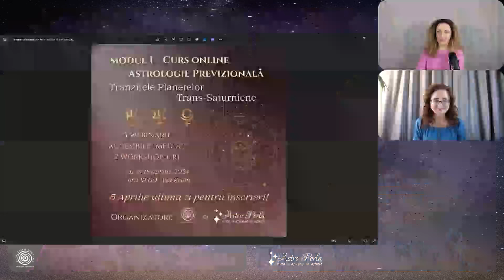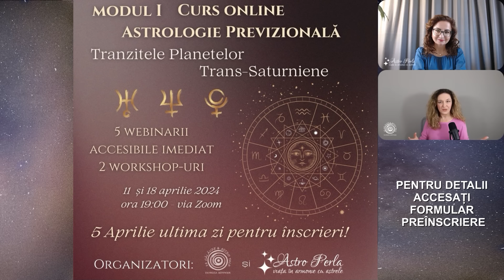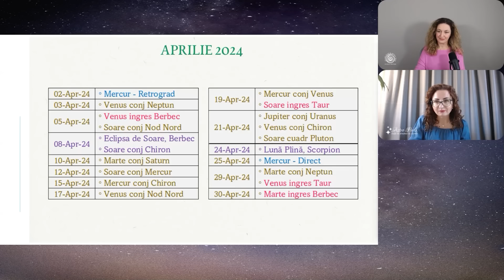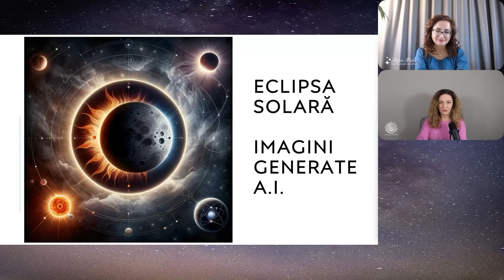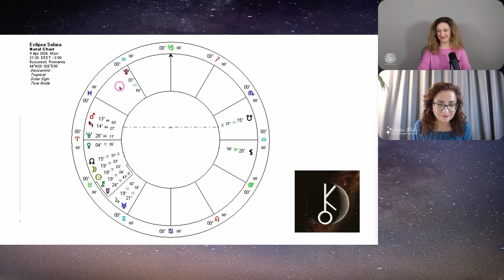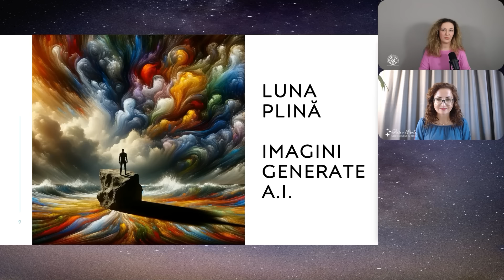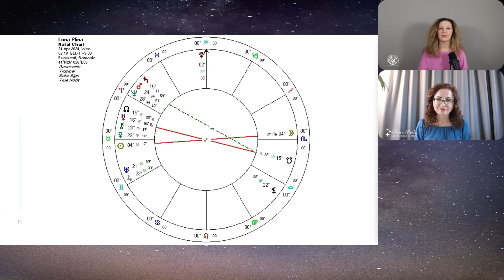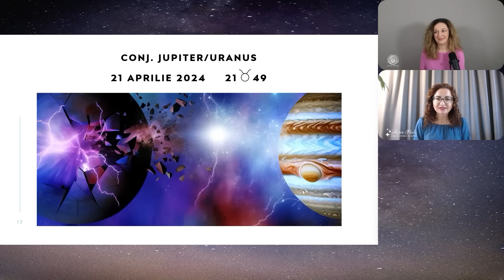Eclipsa din aprilie vindecă și eliberează puterea personală! - cu Rodica Spînu și Patricia Höppner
În acest episod al serialului nostru Astro Tranzite, parteneriatul 12Călăuze&AstroPerla vă descrie potențialul și predispozițiile lunii aprilie 2024, din perspectivă astrologică. Eclipsa de Soare din Berbec face conjuncție cu Chiron, Mercur devine retrograd, Jupiter își dă întâlnire cu Uranus - iată doar câteva dintre astro ingredientele lui aprilie. Aici descriem tendința generală a acestei luni dar detaliat, dacă doriți să aplicați concret aceste informații prețioase, vă invităm să deveniți membru în Club Astro Tranzite! Acolo veți regăsi discuția aprofundată, disecată pe aspectele principale ale lunii în curs și câteva linii de acțiune, pentru acest bogat sezon astral. Accesați tasta JOIN și veți găsi în intervalul 1 - 8 aprilie o serie de materiale cu circuit închis, special dedicate, principalelor aspecte ale lunii. În Club Astro Tranzite veți descoperi și clipuri pe care le facem separat, individual, deci cine dorește să ne vadă și altfel ,,în acțiune” este invitat să profite de ocazie:))

Puteți deveni membru în Clubul Astro Tranzite🎈 accesând pe pagina mea Youtube funcția JOIN.
Cere detalii prin accesarea formularului de preînscriere la curs astrologie previzională ”Modul 1 - Tranzitele planetelor trans-saturniene – Uranus, Neptun, Pluton,, aici:

Conținut:
00:00:00 - intro
00:01:12 - intro invitat
00:07:12 - invitație la curs online
00:14:00 - peisajul astrologic al lunii aprilie
00:26:46 - Simbolul Sabian ptr. Luna nouă - eclipsa solară din 8 aprilie
00:44:20 - Simbolul Sabian ptr Luna plină din 24 aprilie
00:52:42 - conjuncția Jupiter - Uranus